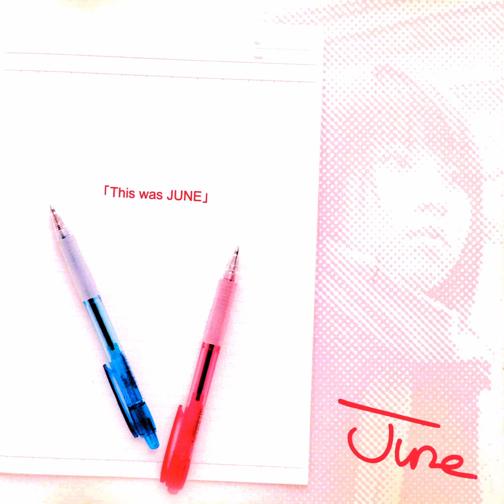JUNE - 輝く太陽のKiss ('04 Jun Demo / 2023 Remastered)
Kagayakutaiyono Kiss ('04 Jun Demo / 2023 Remastered) · JUNE

This was JUNE (2023 Remastered)

Composer, Lyricist, Vocals: JUNE

Remastered by Yaoki Hirai

MANUFACTURED AND DISTRIBUTED BY MCS RECORDS